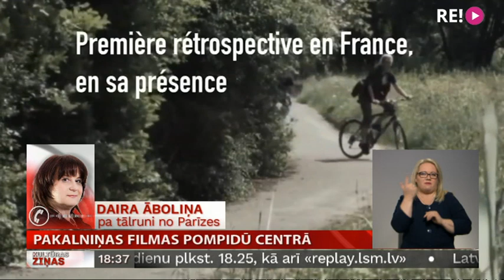Pakalniņas filmas Pompidū centrā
No šodienas divu nedēļu garumā vienā no lielākajiem mūsdienu mākslas centriem Parīzē – Pompidū centrā – notiks režisores Lailas Pakalniņas dokumentālo filmu retrospektīva. Tas ir unikāls un nebijis notikums Latvijas kino nozarei! 20 filmas 7 seansos interesentiem sniegs pārskatu par režisores radošo darbību un paveikto apmēram 30 gadu laikā – no 1991. gada līdz mūsdienām. Parīzē atrodas arī kinokritiķe Daira Āboliņa, kurai lūdzām pastāstīt plašāk.